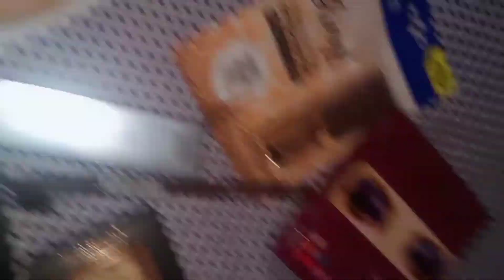dailyvlog |Naaz's birthday vlog| refreshment| Nasrin's vlog